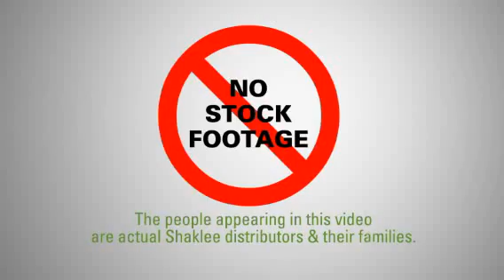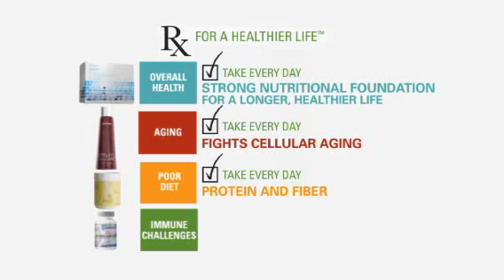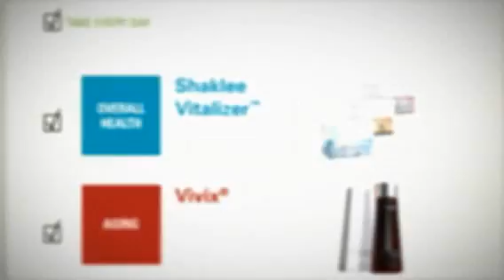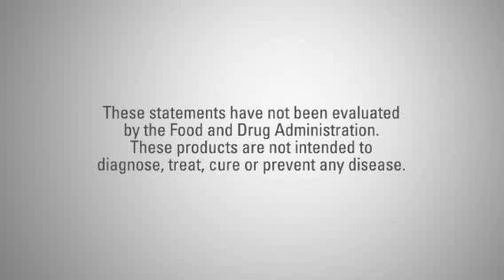The most advanced nutritional program ever created!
Shaklee's Rx For A Healthier Life